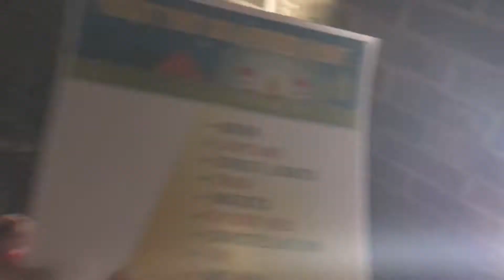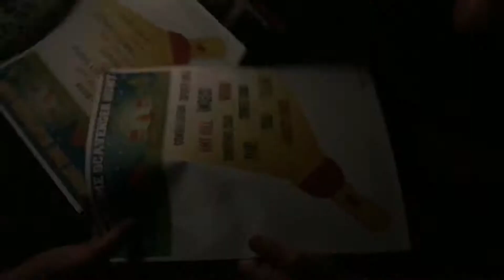Flashlight Scavenger Hunt: EWWW Look what we Found!!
Flash Light Scavenger Hunt at Night! Go on an adventure and find all sorts of things after the lights go out.  Such a fun family game to play with moms, dads, and kids. You can also do a scavenger hunt during the day as well.

Free Night time Scavenger Hunt Printable to go on your own adventure, download

Can you count all the things we found on our scavenger hunt? What was the really GROSS thing we found???

MomDot blog is visited by millions of visitors per year that are looking for family friendly recipes, crafts, slime, and toys.